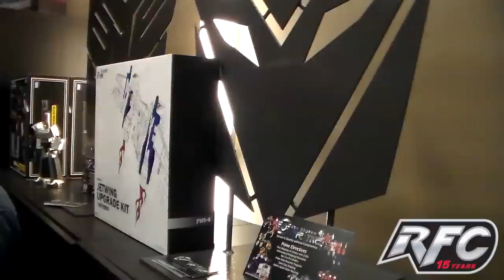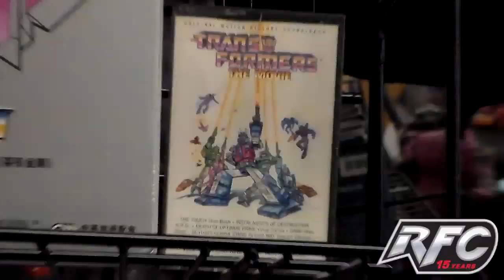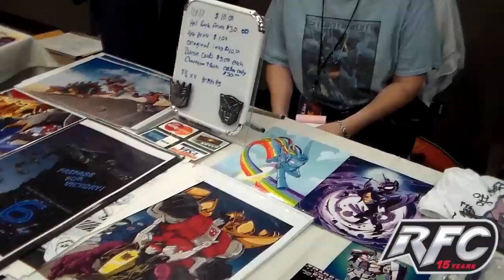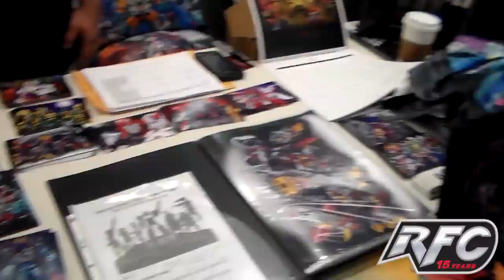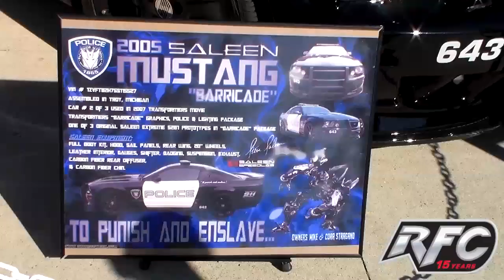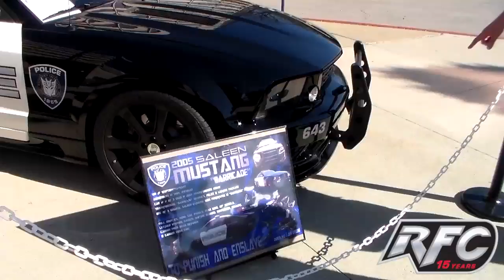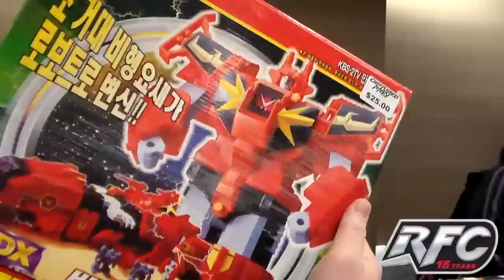TFCon USA 2014 Video Montage Normal Speed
This is the same video as the 2014 Montage Video but at full speed. Runs 16 minutes.